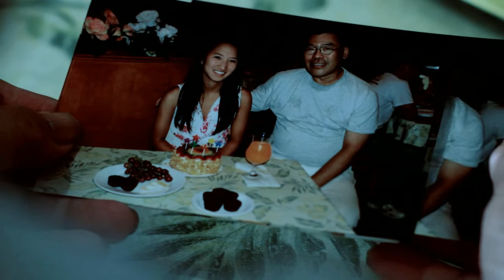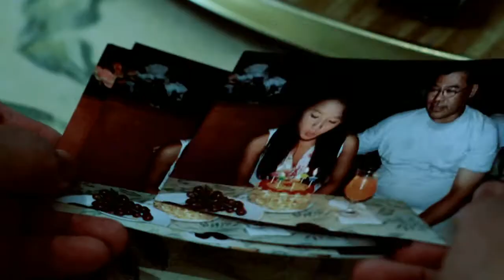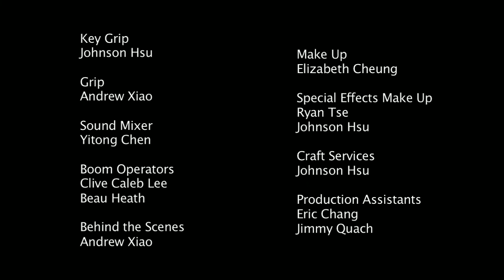Tainted (2010)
Body bag. Murder. And Daddy's little girl.

This is our submission to a Filmmaking Initiative from director Justin Lin (Better Luck Tomorrow and Fast & Furious) and YOMYOMF.com

The rules were to make a film under 3 minutes to include specific dialogue in following order:
1. It's not something I'd do.
2. Well?
3. It's not what I expected.
4. You sure?

Voted #5 in USC's Asia Pacific Arts Interpretations Top 10 Picks

Credits:
Directed by Ryan Tse
Written by Robin and Ryan Tse
Produced by Ryan Tse, Robin Tse, Elliott Hui, Samnang Phoeuk, and Johnson Hsu
Cast: Wing Woo, Elizabeth Cheung, Kevin Tan, and Pierre Lee
Director of Photography: Robin Tse
Editor: Robin Tse
Line Producer: Elliott Hui
Assistant Director: Samnang Phoeuk
1st Assistant Camera: Fred Cheung
2nd Assistant Camera: Jae Shim
Gaffer: Beau Heath
Best Boy: Matthew Tse
Sound Mixer: Yitong Chen
Boom Operators: Clive Caleb Lee and Beau Heath
Key Grip: Johnson Hsu
Grip: Andrew Xiao
Make Up Artist: Elizabeth Cheung
Special Effects Make Up: Ryan Tse and Johnson Hsu
Craft Services: Johnson Hsu
Behind the Scenes: Andrew Xiao
Production Assistants: Eric Chang and Jimmy Quach